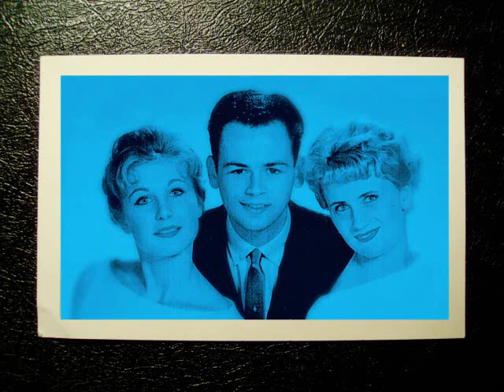"The Fleetwoods Come Softly To Me"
From Wikipedia:

"Come Softly to Me" is a popular song recorded by The Fleetwoods, composed of Gretchen Christopher, Barbara Ellis, and Gary Troxel, who also wrote it.[1] The original title was "Come Softly", but was changed en route to its becoming a hit. Bob Reisdorf, the owner of Dolphin Records, which in 1960 changed to Dolton Records, was responsible for the title change. He thought that "Come Softly" might be too obvious and considered risqué, so he had it changed to "Come Softly to Me." The title phrase never appears in the song's lyrics.

Recording the song at home, the group sang it a cappella with the rhythmic shaking of Troxel's car keys. The tape was then sent to Los Angeles where the sparse instrumental accompaniment was added, including an acoustic guitar played by Bonnie Guitar, herself a successful singer-songwriter ("Dark Moon") and Reisdorf's in-house record producer. Released in 1959, the single reached #1 on the U.S. Billboard Hot 100 in April."